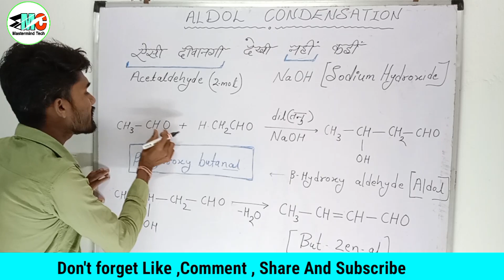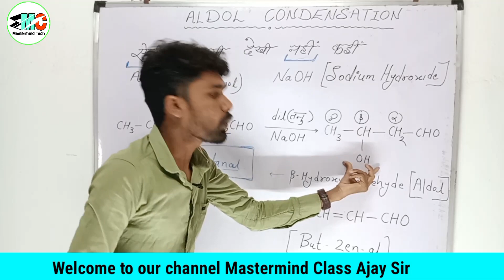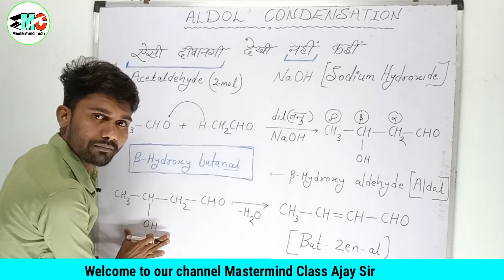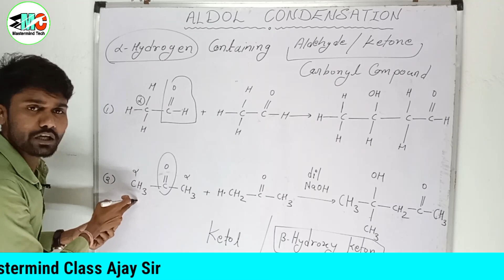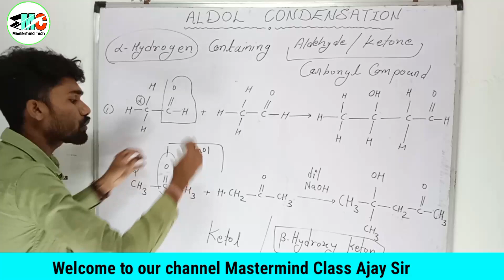एल्डोल संघनन की शानदार ट्रिक | Aldol Sanghanan trick | Aldol Condensation trick | 12th Chemistry